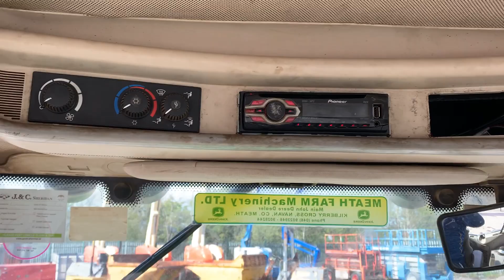2007 John Deere 6930 Premium 4WD Tractor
🚨 ONLINE TIMED PLANT & MACHINERY AUCTION ENDING WEDNESDAY 12TH MAY 🚧

NOW ACCEPTING ENTRIES ENTER YOUR MACHINERY TODAY

2007 JOHN DEERE 6930 PREMIUM 4WD TRACTOR FOR ONLINE TIMED AUCTION 12TH MAY

MASSIVE ONLINE TIMED PLANT & MACHINERY AUCTION ENDING WEDNESDAY 12TH MAY